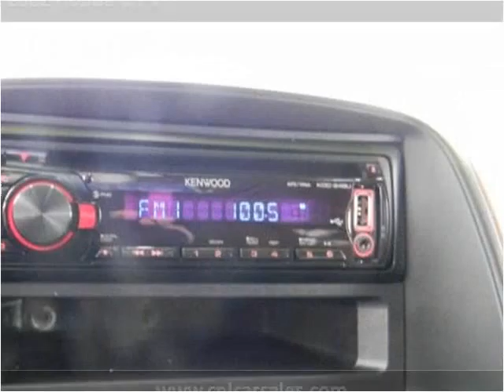2002 Honda CR-V Used Cars Shepherdsville, Mt. Washington, Bu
This 2002 Honda CR-V is available from Craig and Landreth Cars - Shepherdsville.